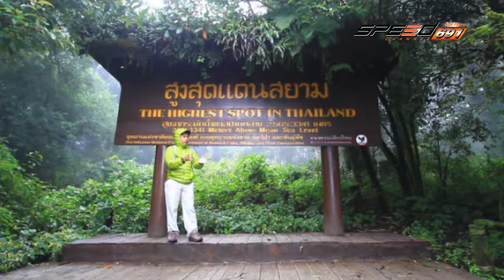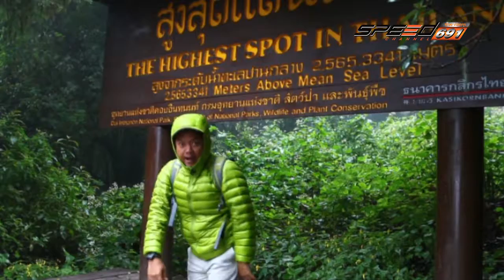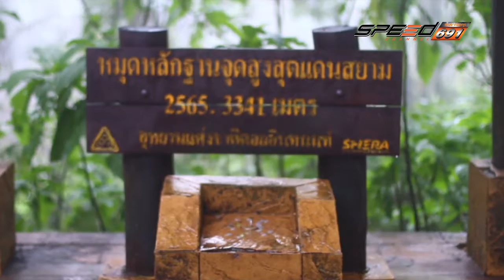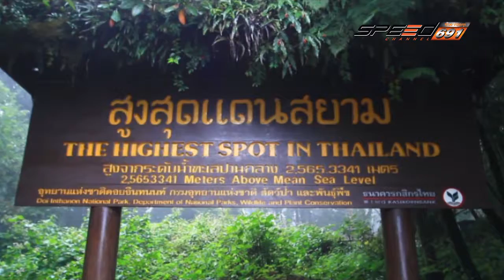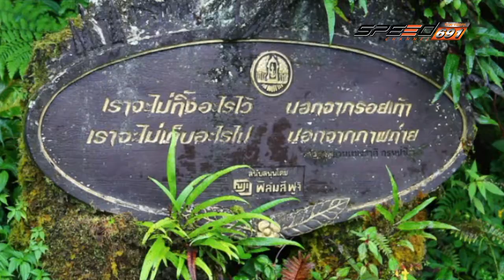โลกใบใหม่ เชียงใหม่ 30 เม.ย. 59 (2/4)